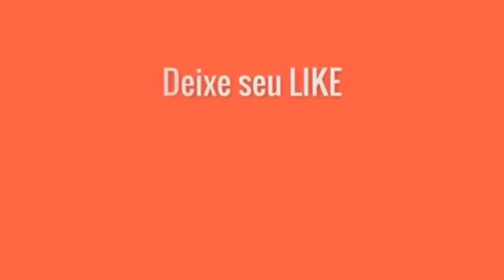street fighter 2 champion edition Dhalsim